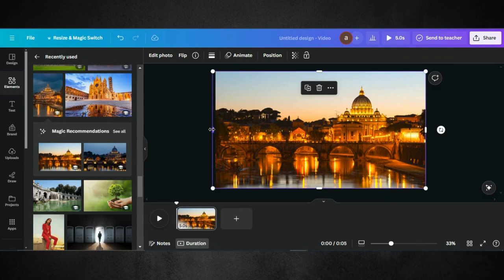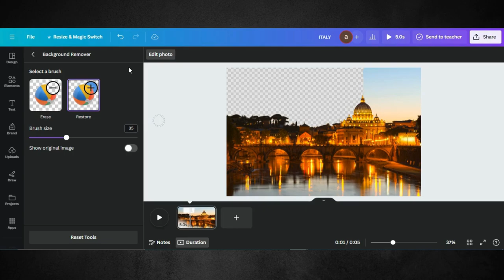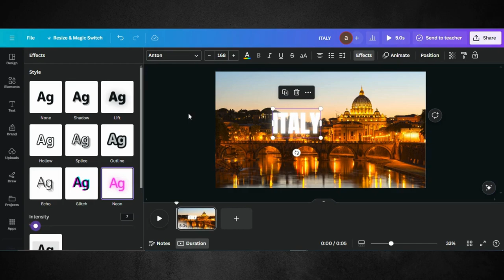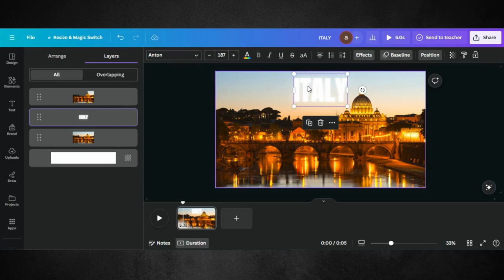Text Reveal Effect Canva Tutorial | How To Reveal Text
Welcome to our tutorial on text reveal effects, where we'll unleash your creativity and show you how to make your text come alive! Whether you're a video editor, content creator, or social media enthusiast, mastering text reveal effects can add excitement and intrigue to your projects.

In this step-by-step guide, we'll walk you through the process of creating captivating text reveal effects from start to finish. Learn how to use various techniques and tools to make your text appear, disappear, and transition in unique and visually appealing ways.

The credit of music to @theminivandals1840